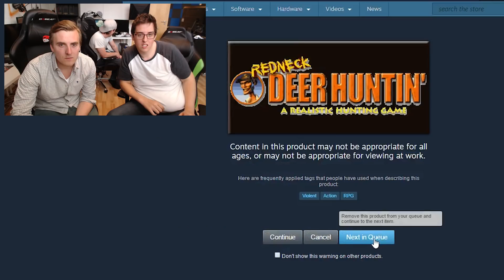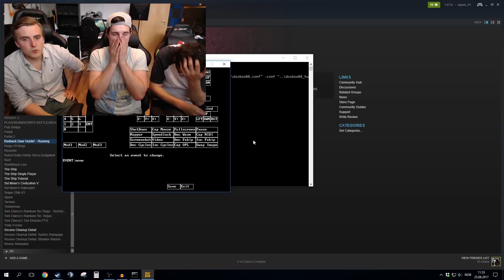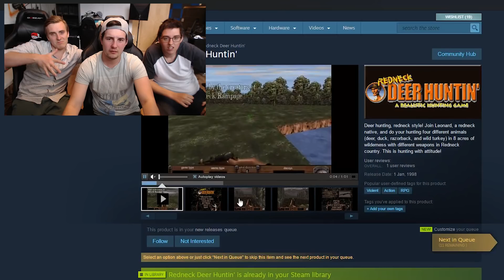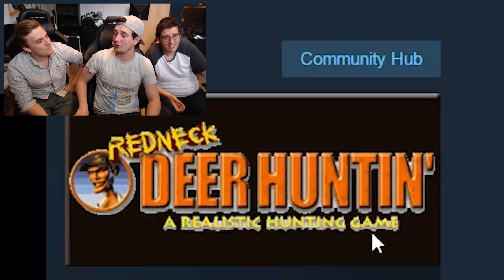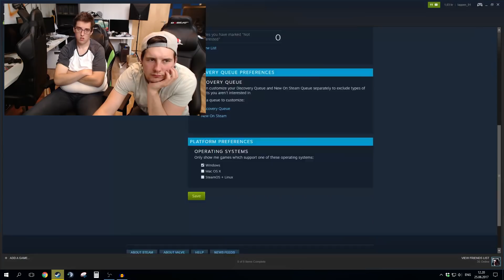Sommerkroppen FORSVANT 🌞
Sommerkroppen 2017 er kanskje for sent, men det er aldri for sent å nyte gode spill! Hver eneste sommer har spillplattformen Steam sommersalg, med store rabatter på både store og små spill - som vi gjerne prøver ut! Sondre, Preben og Ruben kjøper spill til hverandre, og tester dem ut for å se om det er noe kvalitet i spillene, eller om den lave prisen har noe å si for spillopplevelsen.